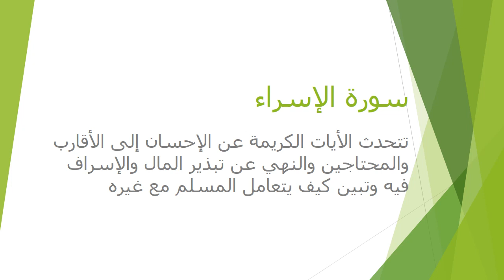الاسبوع الخامس التربية الإسلامية الصف التاسع المعلمة - هيفاء السويطي